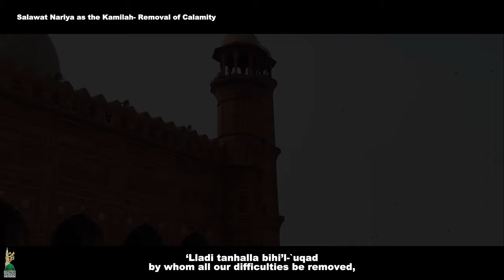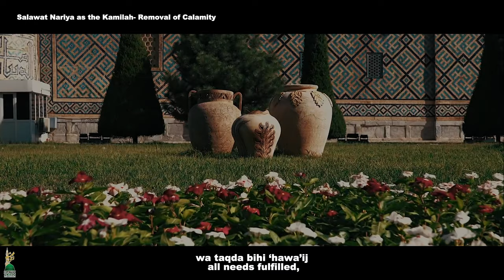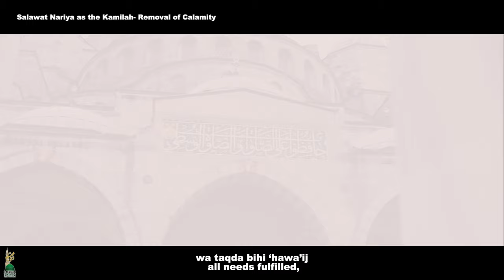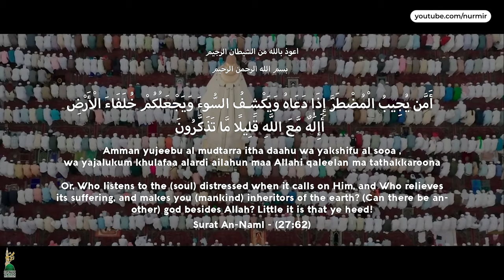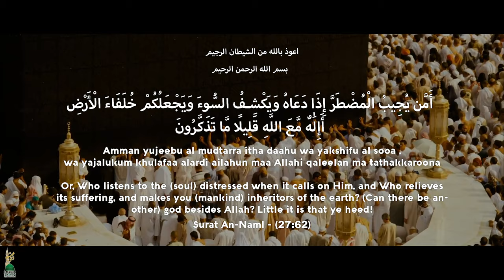Protection against Calamities Salawat Nariya Sufi Meditation Center